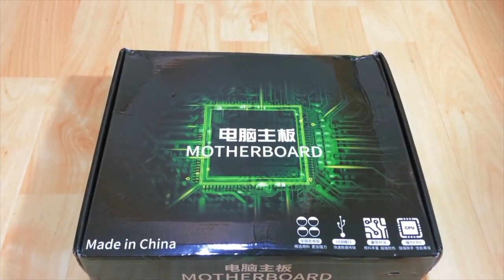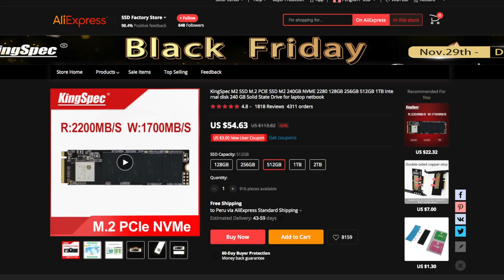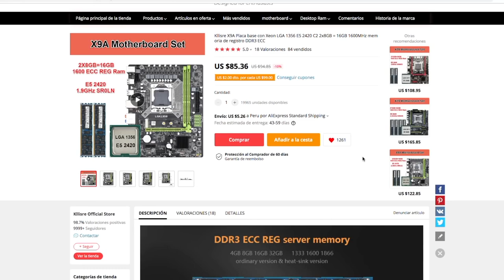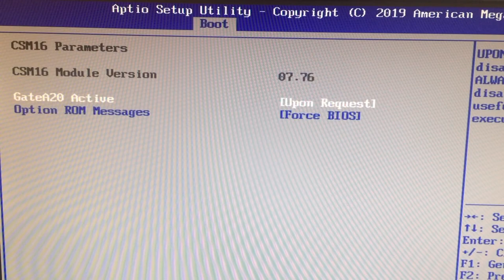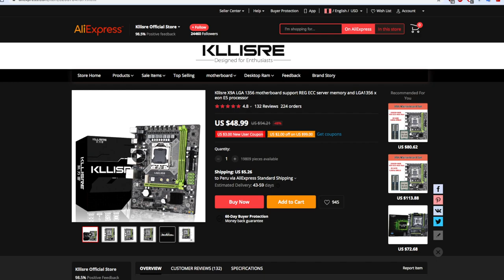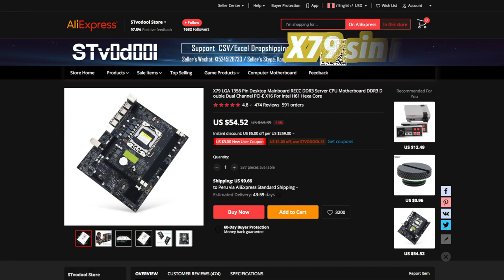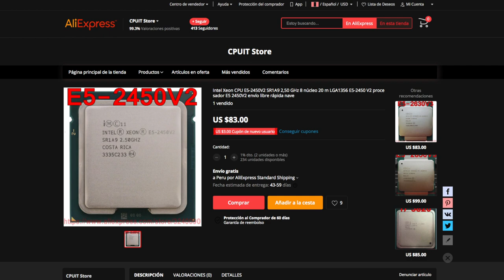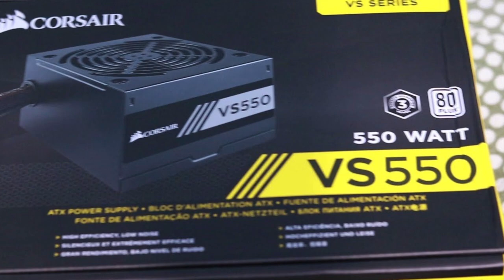PC GAMER China Baratas Low cost LGA 1356 - Parte 1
Si usas letyshops podras ahorrar algo de dinero extra y de paso estaras apoyando al canal para el analisis detallado de mas hardware de pc
¡Regístrate en Letyshops para ahorrar comprando! ¡Descarga la extensión para tu navegador y empieza a ganar dinero!

Tu PC BARATO para Gama de Entrada
Este es el primer video de una serie de 3 videos donde les comentare todo lo bueno y lo malo de adquirir estas motherboards chinas.
En este video hablare sobre toda la información relevante sobre las motherboards LGA 1356

Inicio: 0:00
Pros y contras 2:18
Bios 4:52
Mejores procesadores 7:29
Refrigeracion 11:00
Tarjetas de video 11:22
Fuente de poder 11:52
Complementos Adicionales 12:15
Como colocar la refrigeracion en socket 1356 12:52

*Bios actualizado para placas Kllisre que arregla las frecuencias de la ram
*Bios para todas las placas china LGA 1356 para aumentar las ram a 2133mhz (usalo bajo tu propio riesgo)

*Heatsink pad para las VRM BASE X79 CHINAS RECOMENDADAS